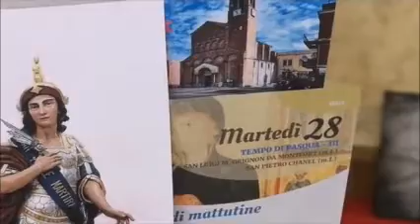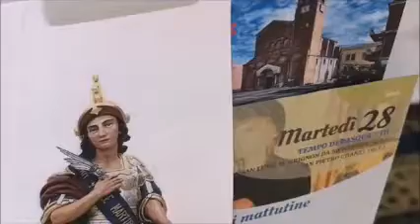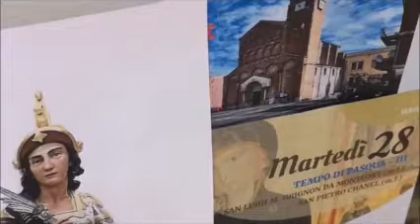Festa di San Vitale martire - 28 aprile 2020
La Messa del Santo Patrono, nel tempo del coronavirs